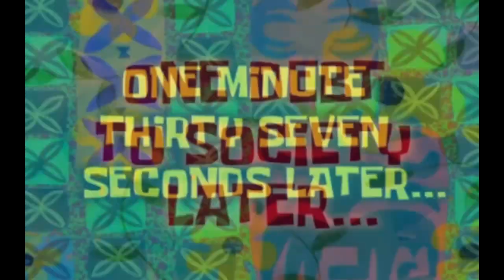Der Billigste Stunt Roller Deutschlands ! Wheelie Training Tag 2 / MotoFlo / Rexy 50 /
Moin Moin,

Fuhrpark:
Honda CBR 600 PC19
SkyTeam ST-03
KTM Foxi
Rexy 50 Stunt
HM-Moto CRE 50

Wohnort: Köln

Integral Helm: Scorpion 510 air
Cross Helm: Madhead Fiber-Mex Ultra
Lederkombi: Raybone Race Editon